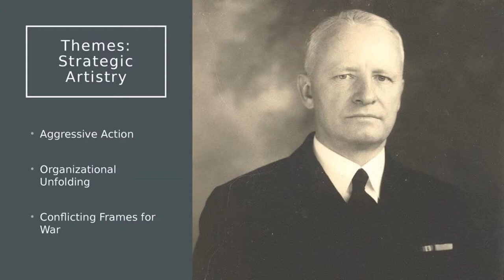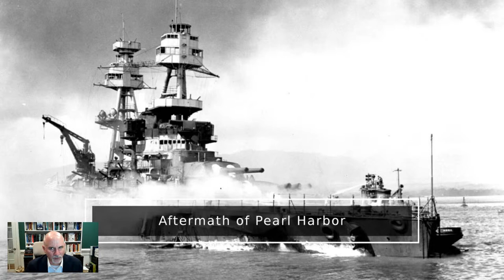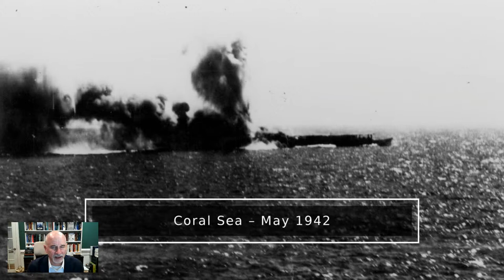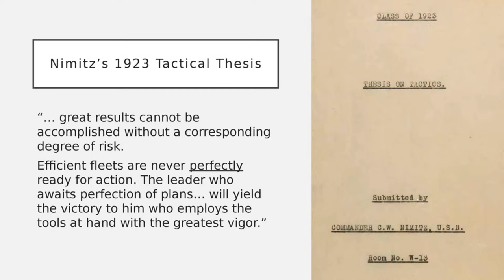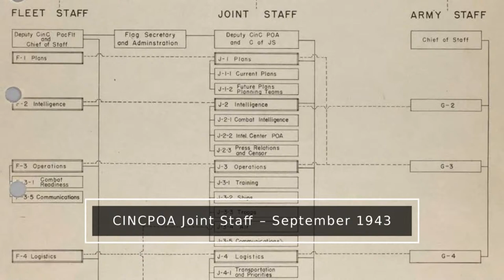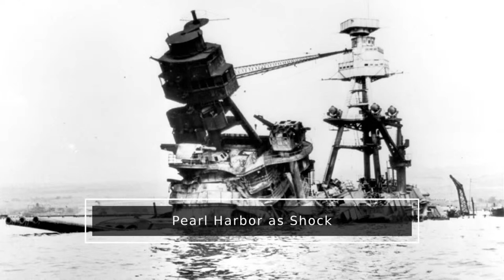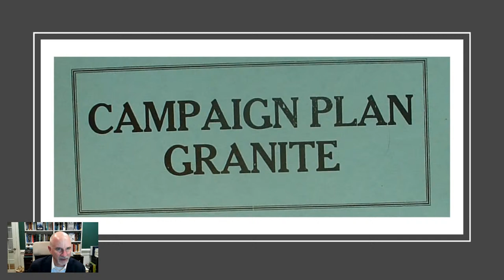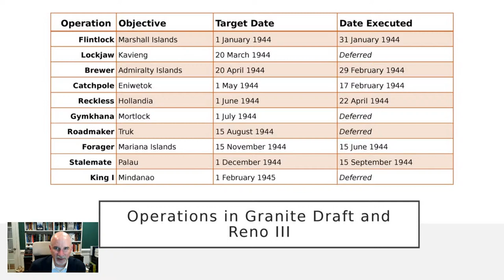Mastering the Art of Command: the Strategic Artistry of Admiral Nimitz by Trent Hone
Admiral Chester Nimitz was one of the most effective military leaders of World War II. In his new book, Mastering the Art of Command: Admiral Chester W. Nimitz and Victory in the Pacific War, Trent Hone examines Admiral Nimitz's leadership and argues that Nimitz's effectiveness was based on an artistic approach that allowed him to maximize the potential of his command, wrest the initiative from the Japanese, and create the conditions for victory in the Pacific.

In this talk, Mr. Hone will explore Nimitz's artistic approach in detail and highlight how core attributes of Nimitz's leadership—collaborative sensemaking, decentralized execution, organizational unfolding, and the relentless pursuit of options—allowed Nimitz and his subordinates to readily adapt and adjust to new information and maximize the effectiveness of their command and organizational structures. Mr. Hone will integrate command and operational history to describe the war as it appeared from Nimitz's headquarters and how Nimitz mastered the art of command.